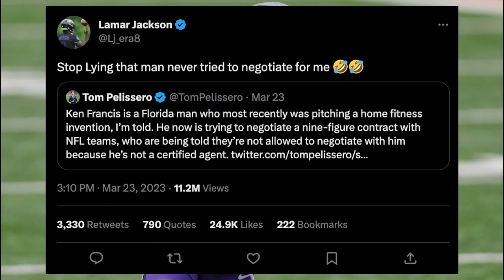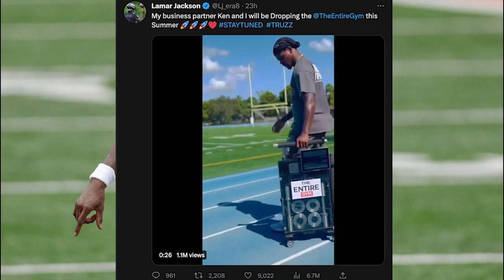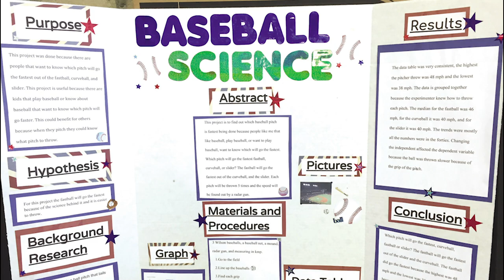WHAT'S UP WITH LAMAR JACKSON? (KEN FRANCIS)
A breakdown of the Ken Francis/Lamar Jackson situation.